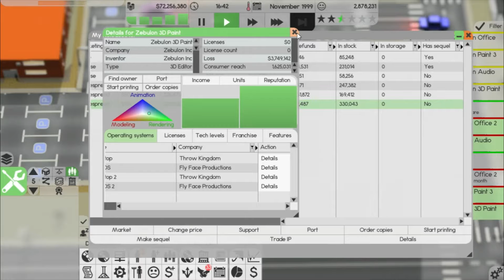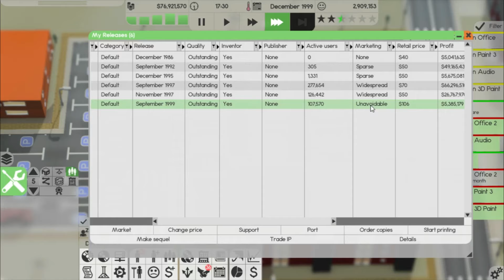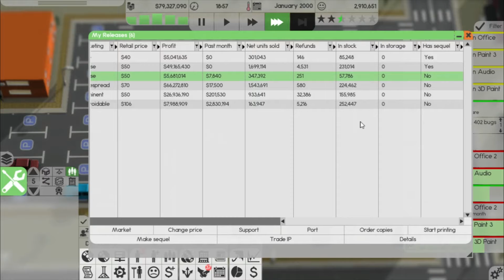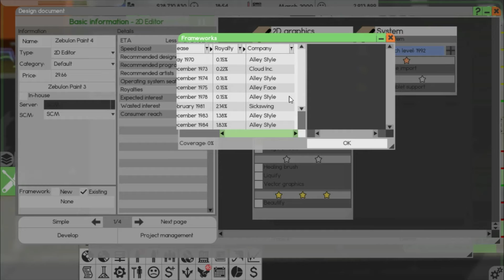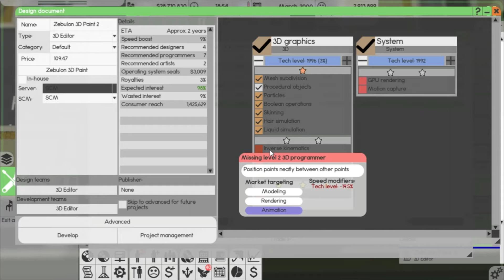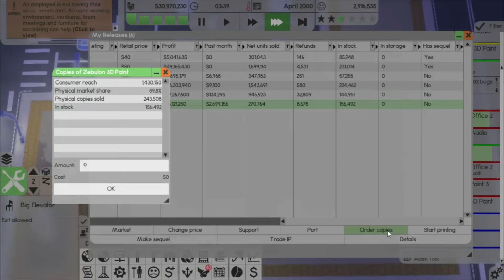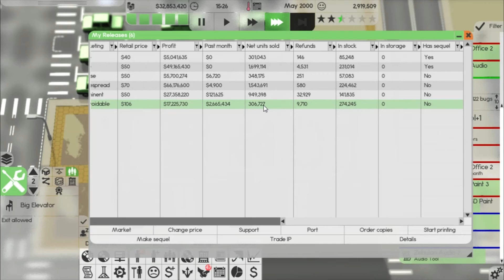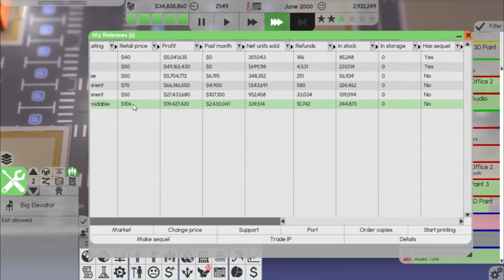Software Inc 11.7.55 Playthrough | Zebulon Inc | Episode 19